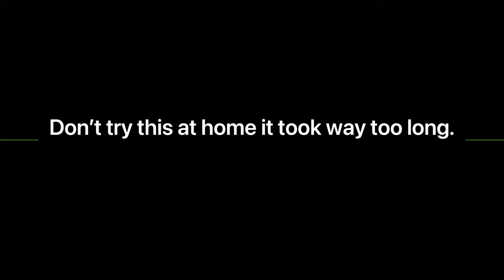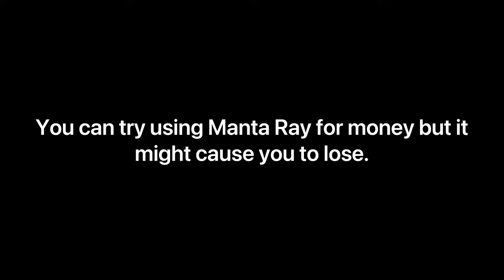14 Capybaras in Super Auto Pets weekly!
In this video we buy as many Capybaras as we can. The Capybara buffs shop pets, allowing us to buy pets with high stats right from the shop.